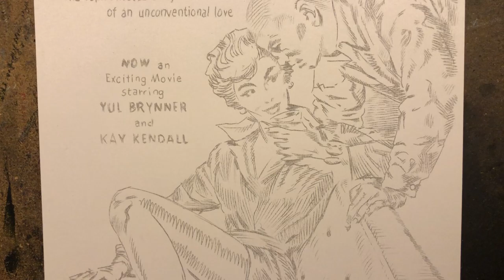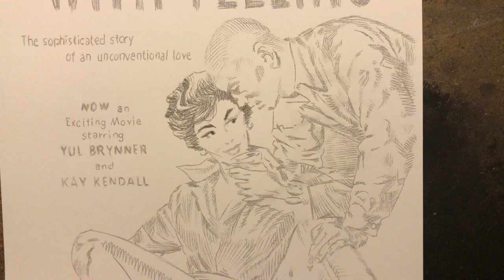Once More, With Feeling Vintage Paperback cover art Redraw Part 1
This is part 1 of me working on a vintage paperback cover art redraw in pencils.

This vintage paperback was originally published in 1960. It was a movie adaptation of the film starting Yul Brynner and Kay Kendall. The original art was painted by illustrator Tom Miller.

This was a commission.